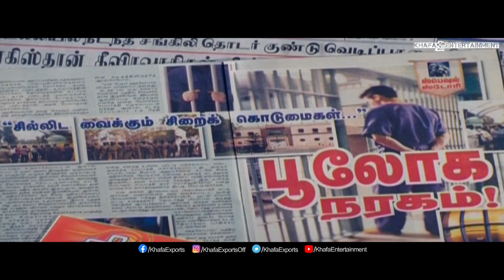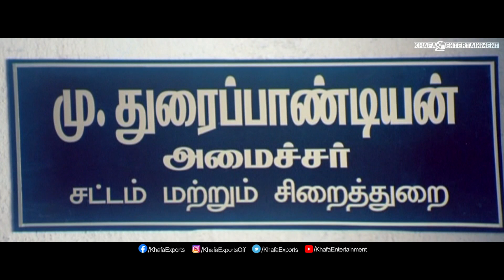Sadhurangam Tamil Movie | Scene | Srikanth investigating as a prisoner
Sadhurangam is a Tamil political drama film directed by Karu Pazhaniappan, starring Srikanth and Sonia Agarwal. The film's background score was composed by Vidyasagar and produced by Mass Movie Makers.

Film        : Sadhurangam
Starring   : Srikanth, Sonia Agarwal, Manivannan etc,.
Direct      : Karu Pazhaniappan
Banner    : Mass Movie Makers
Producer : S. S. Durairaj
Overseas : Khafa Exports
Label       : Mass Audios
Year        : 2011